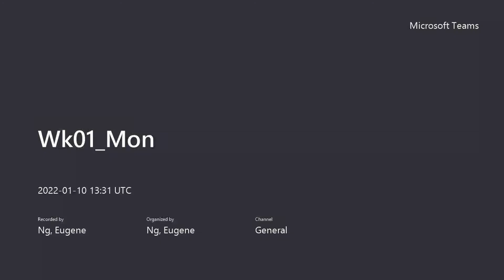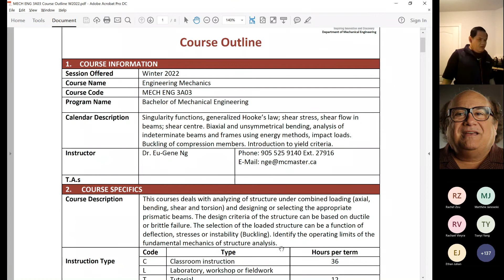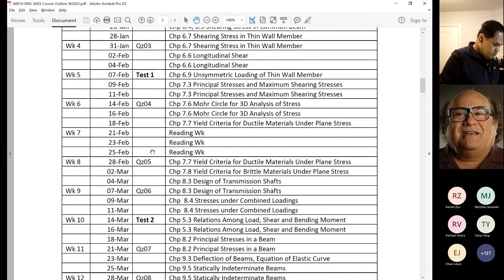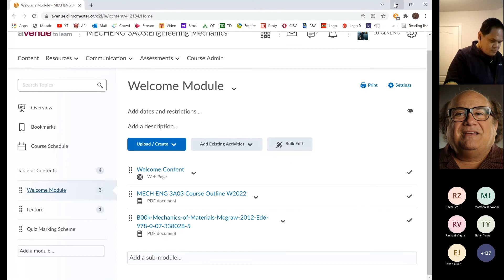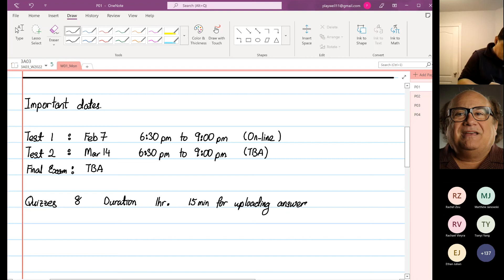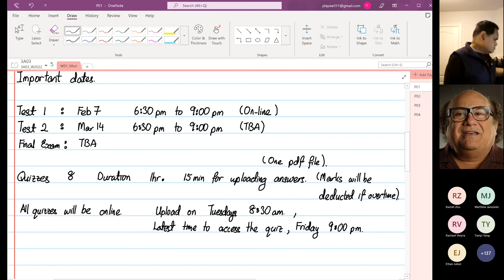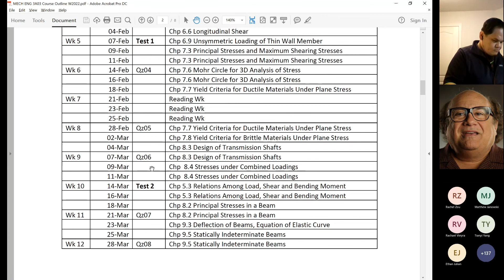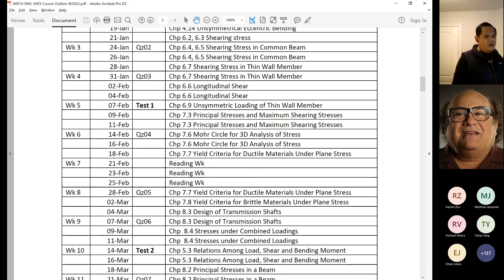Wk01 Mon Intro P01